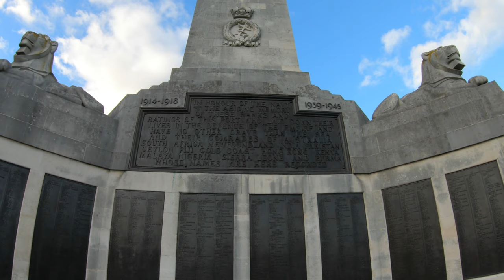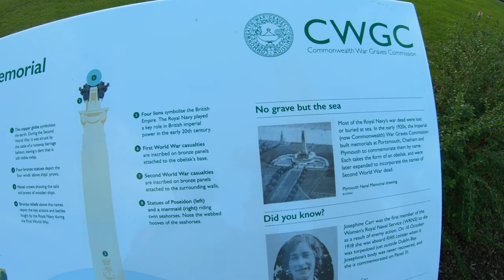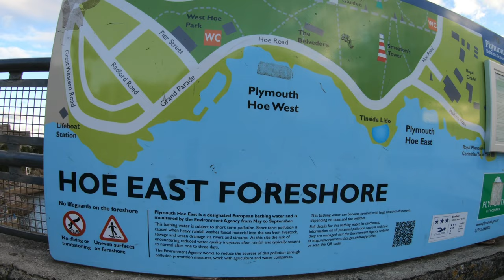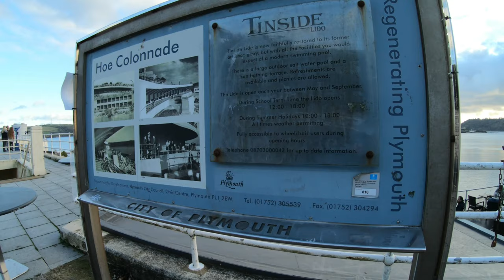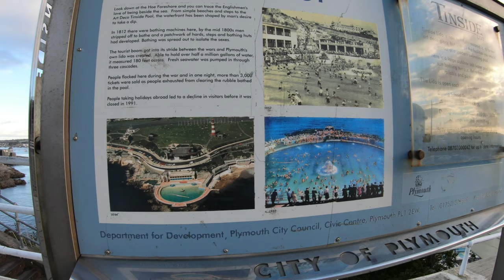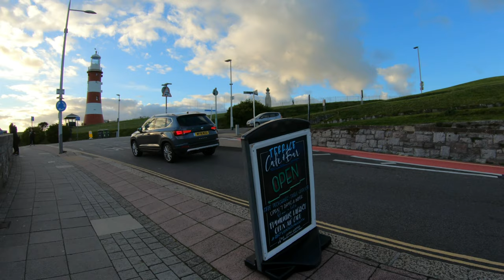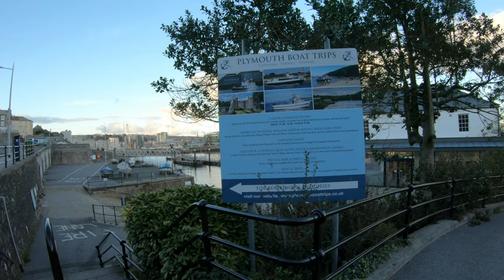Plymouth Hoe - Plymouth - Devon - England - 4K Virtual Walk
Join us for an evening walk around Plymouth, Devon, England, UK.  Our walk starts on Plymouth Hoe with beautiful scenic views across Plymouth Sound and Drake's Island.  We take a look at Smeaton's Tower Lighthouse, Plymouth Naval Memorial and Tinside Lido.  We walk along Hoe Road and Madeira Road where we see the Royal Citadel,  a dramatic 17th century fortress built to defend the coastline from the Dutch, still in use by the military today.  Our walk finishes in Elphinstone Car Park with views across Plymouth Sound.

All the money raised will go back into the channel so we can continue to bring you virtual walks in new destinations!

Plymouth Hoe, referred to locally as the Hoe, is a large south facing open public space in the English coastal city of Plymouth, Devon, UK. The Hoe is adjacent to and above the low limestone cliffs that form the seafront and it commands views of Plymouth Sound, Drake's Island, and across the Hamoaze to Mount Edgcumbe in Cornwall.

Plymouth Hoe is perhaps best known for the story that Sir Francis Drake played his famous game of bowls here in 1588 while waiting for the tide to change before sailing out with the English fleet to engage with the Spanish Armada.

A prominent landmark on the Hoe is Smeaton's Tower. This is the upper portion of John Smeaton's Eddystone Lighthouse, which was originally built in 1759 on the Eddystone Rocks, located 14 miles to the south.  The tower was dismantled in 1877 and rebuilt on Plymouth Hoe in Plymouth, Devon, where it stands today.  The lighthouse is one of Plymouth's most iconic tourist attractions.

Smeaton's Tower overlooks Tinside Lido, an unusual 1935 Art Deco pool which sits upon the limestone shoreline at the base of the cliff.  It is sited beside Plymouth Sound and is overlooked by Plymouth Hoe and Smeaton's Tower. The lido is open in the summer months between May and September.

A statue of Sir Francis Drake was placed on Plymouth Hoe in 1884 to commemorate him. There are also several war memorials along the northern side of the Hoe. The largest commemorates the Royal Naval dead of the two world wars; its central obelisk was unveiled in 1924, while the surrounding sunken garden was added in 1954. The Armada Memorial was opened in 1888 to celebrate the tercentenary of the Spanish Armada.

The Hoe also includes a long broad tarmacked promenade which serves as a spectacular military parade ground and which is often used for displays by Plymouth-based Royal Navy, Royal Marines, the Army garrison, as well as for travelling funfairs and open-air concerts.

The Hoe is a popular area for Plymothians and visitors. There is always a great deal of activity on the water, including frequent warship movements, ferries going and coming from France and Spain, fishing trawlers and a swarm of larger and smaller sailing boats. The Fastnet yacht race ends here. The annual two day British Firework Championships attracts tens of thousands of spectators.

The Plymouth Dome, a turreted and domed building, built into a small old quarry site above Tinside as an historical theme tourist attraction, failed to obtain sufficient funding and closed in 2006, despite having been visited by 2.3 million people. Between 2013 and 2016 it was a restaurant owned by celebrity chef Gary Rhodes.

Drake's Island is a 6.5-acre island lying in Plymouth Sound, the stretch of water south of the city of Plymouth, Devon. The rocks which make up the island are volcanic tuff and lava, together with marine limestone of the Devonian period. For more than 400 years the island was fortified.

The Royal Citadel in Plymouth, Devon, England, was built in the late 1660s. It is at the eastern end of Plymouth Hoe overlooking Plymouth Sound, and encompasses the site of the earlier fort that had been built in the time of Sir Francis Drake.